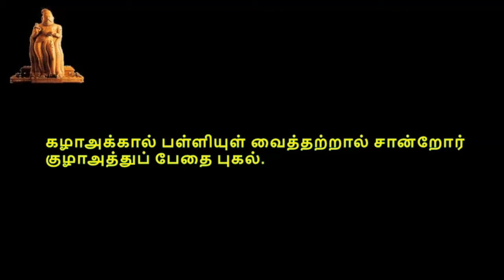Thirukkural, திருக்குறள், குறள் 0831-0840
திருக்குறள்,  பொருட்பால், அதிகாரம் 84, பேதைமை, குறள் 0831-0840